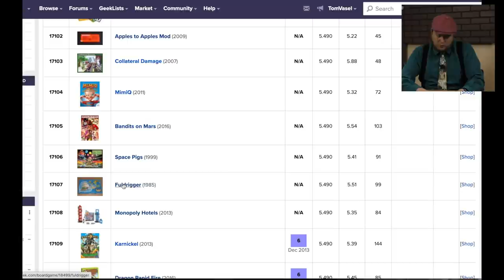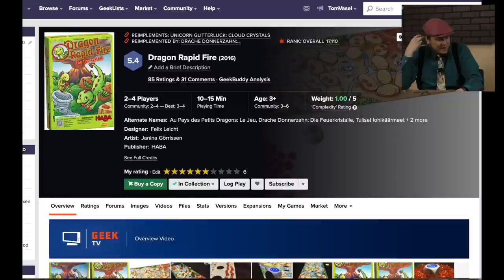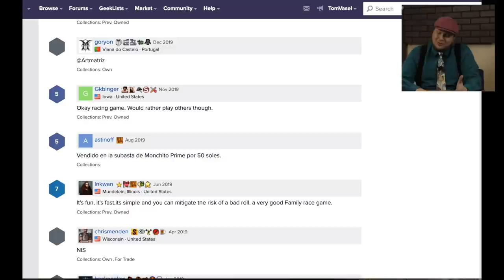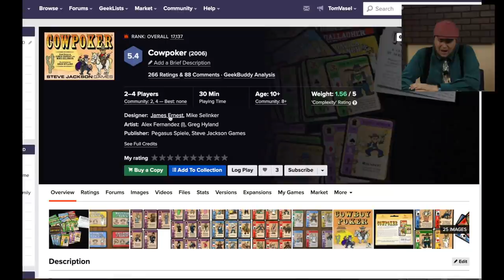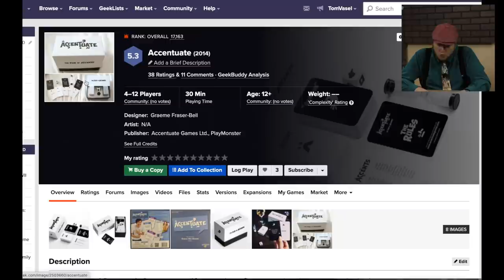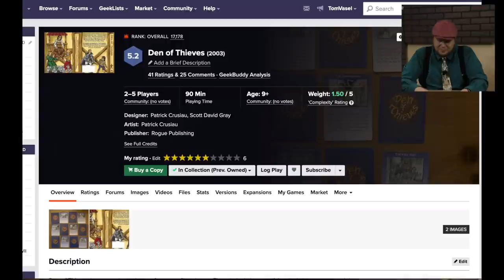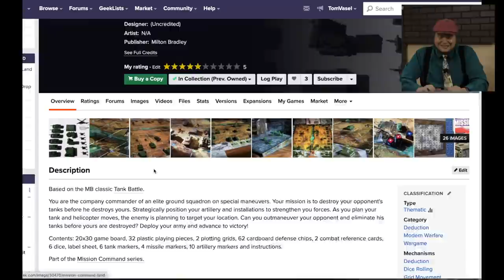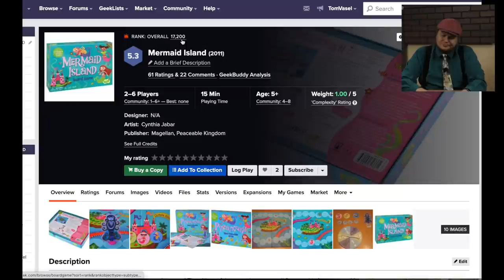10,000 and Below: Looking at Low Rated Games (Junior Alias to Mermaid Island)